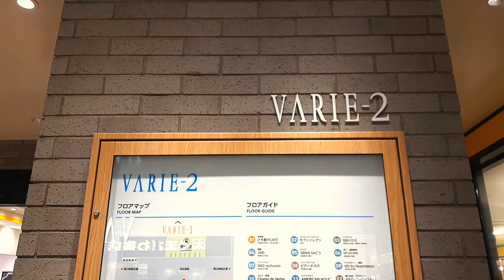【おじぶらin草加】妻と買い物に行ってきました！【Vlog】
今回は草加の丸井とヴァリエに買い物へ行きました。日常のVlogをお楽しみください。

無印良品 リップストップイージーパンツ

カメラ : Galaxy A21 (Android スマートフォン)
動画編集ソフト : Shotcut

カメラマンの宮川です。
このチャンネルでは主に写真についてのお話や出張撮影のこと、日常の雑談から撮影会の告知などの情報を発信しています。
最新の機材よりも自分が本当に気に入ったもので、且つ信頼できるカメラやレンズしか持たない主義です。

企業やクリニック、またはサロン、プロフィール等、撮影のご相談はホームページよりお願いいたします。